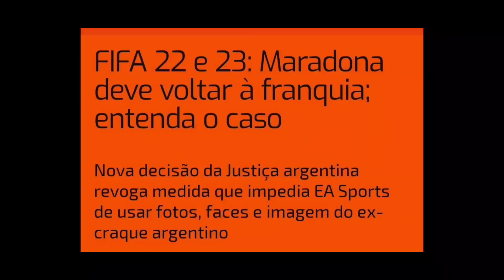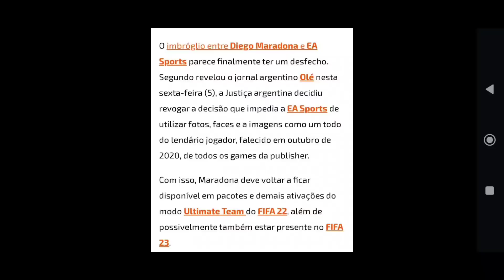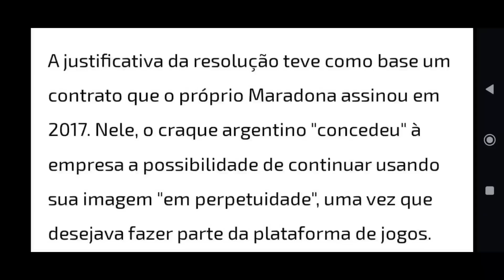😱 GANHE JÓIAS NO FIFA 22 MOBILE 💥 MARADONA ESTÁ DE VOLTA AO JOGO? ENTENDA O CASO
Maradona está voltando ao fifa 22 mobile!! veja nesse vídeo como ganhar joias grátis no fifa mobile, como ganhar mais joias no fifa mobile 22?

Serviço para subir para o FIFA Champions no Dda e no x1, para comprar fifa points mais barato e passe estrela mais barato:
🪙 Para solicitar seu orçamento entre em contato com o Administrador Samuel Lelles (Alg)

maradonafifa22mobile,
joiasgratisfifamobile,
kbcadofifa,